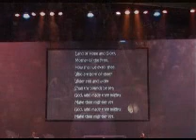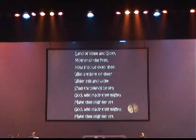MARC HUISMAN Land of Hope and Glory; debuut in Orpheus 2008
Marc Huisman(zang)en Karlijn Norg (viool) onder begeleiding van het Apeldoorns Accordeon Orkest op 11 april 2008 te Orpheus